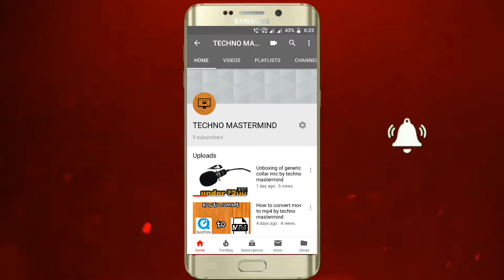Unboxing of tg113 portable speaker